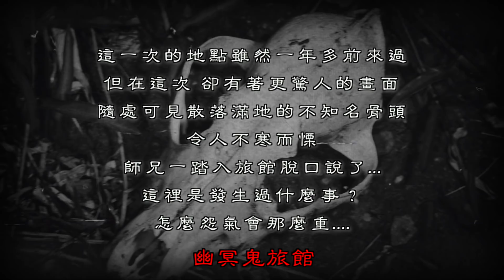【幽冥鬼旅館Ep3】師兄借用法器超渡大量動物靈！直呼這法器很強！感受到法器力量非同小可...｜ft.國王KING 大師兄FAKE鉅子 【都市傳說】【靈異探險】